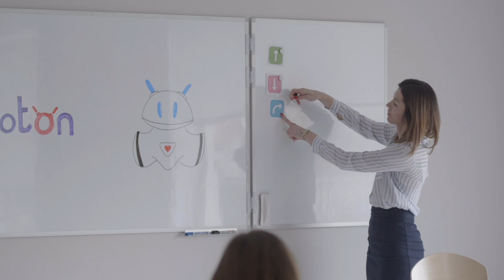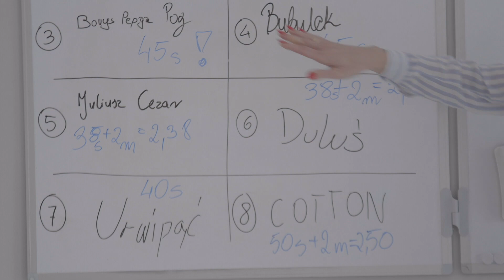Photon, asystent nauczyciela w szkole podstawowej. Rozwijaj pasje swoich uczniów.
Programowanie jest kluczowym obszarem nowoczesnej edukacji i otwiera przed dziećmi wspaniały wachlarz możliwości, jakich nie było nigdy wcześniej.

Nowe technologie towarzyszą nam wszędzie tworząc naszą codzienność. Ale też kolejne wyzwania. Zwłaszcza w procesie uczenia i poznawania świata.

Programowanie jest nie tylko pisaniem kodu lub rzędami znaków i cyfr. To umiejętność, która wspiera logiczne myślenie, planowanie oraz rozwiązywanie problemów. Oto kompetencje niezbędne dla przyszłości!

Photon wspiera wielokierunkowe procesy uczenia. Wymaga współpracy w grupie, połączenia kreatywności i radzenia sobie z problemami. Robot angażuje uczniów, skłania do krytycznego myślenia, a przede wszystkim rozwija wyobraźnię przestrzenną.
Zajęcia z Photonem pomagają nauczycielom rozbudzać zainteresowania uczniów programowaniem i naukami ścisłymi.
Photonem dotychczasowe lekcje wkraczają na wyższy poziom. Dzieci przyswajają wiedzę naturalnie, łącząc teorię z praktyką. Uczniowie odnoszą lepsze rezultaty nie tylko w szkole, ale odważniej stawiają czoła nowym wyzwaniom.  Są bardziej zaangażowane, łatwiej radzą sobie z powierzonymi zadaniami oraz szukają nietuzinkowych i kreatywnych rozwiązań.

Photon uczy nie tylko na dziś, ale również… na lepsze jutro.

Podziękowania dla:
Sławomira Radeckiego, dyrektora Prywatnej Szkoły Podstawowej nr 8 w Białymstoku,

Współpraca:
Moje Bambino Sp. z o.o.
Dron Polska